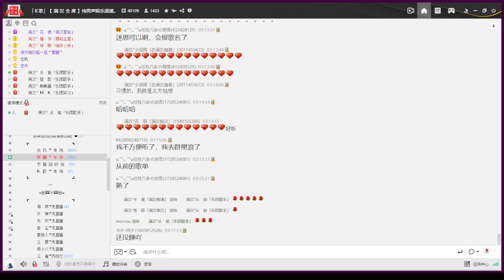20221004 喝酒了，心情還行就爬麥了 ﹝從前﹞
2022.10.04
00:00 樂團廳凌晨3點多
03:47 〈皈依〉
09:38 〈南方姑娘〉

──話說，我對大哥有大佬濾鏡…